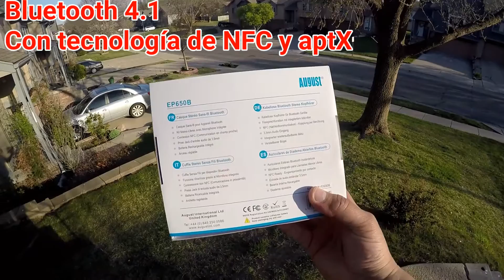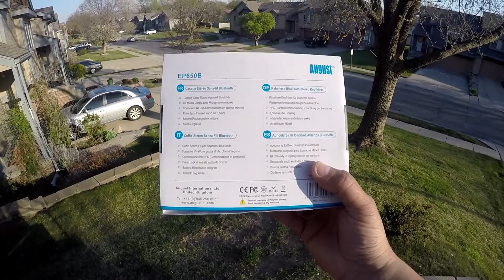Excelentes Audífonos Bluetooth - August EP650